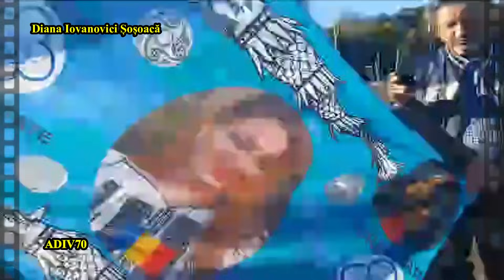Diana Șoșoacă 👉 CU Găina Neagră ❗ SĂRBĂTORIM PRIN MITING ☝️ ÎMPOTRIVA MĂSURILOR GUVERNULUI ❗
👉 Vă ROG ☝️ Nu Uitați să Dați UN 👉 LIKE 👍...😁 Că Este Gratis ❗
👉 SĂRBĂTORIM PRIN MITING ÎMPOTRIVA MĂSURILOR GUVERNULUI ❗
Diana Șoșoacă și surpriza pregătită de Silviu și Luis Lazarus: un TORT de ziua ei cu imaginea României Mari ❗